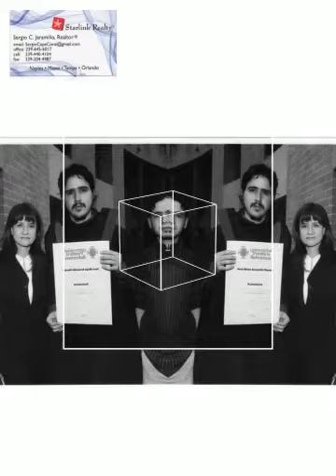LA FAMILIA MORALES # 3